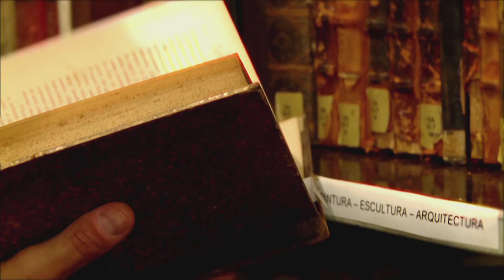Construcciones Místicas | Este mes | Construir TV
¿Cómo se construyeron los templos más notables? Conocé cómo fué el proceso de construcción de algunas de las obras arquitectónicas más destacadas.

👉 Mirá CONSTRUCCIONES MÍSTICAS, todos los LUNES de ABRIL a las 13 y 21 horas por la pantalla de @construirtvdigital.